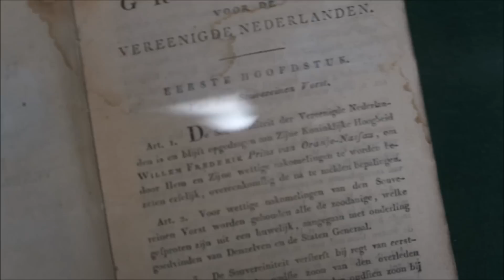UITGENODIGD BIJ DE TWEEDE KAMER! - YOUSTOUB VLOG - #244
Ik was uitgenodigd door Denk NL om langs te komen bij de Tweede Kamer.

YOUSTOUB POWWW!